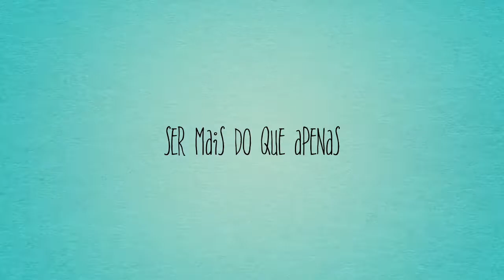Richard Zimler | Os Anagramas de Varsóvia | Autores Portugueses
Do autor português Richard Zimler li em fevereiro o thriller histórico "Os Anagramas de Varsóvia".

Quem já leu? O que acharam do livro?